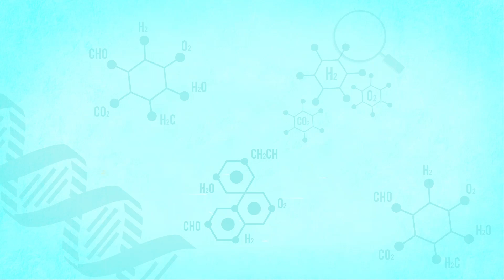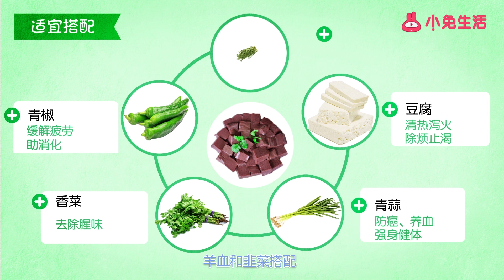羊血功效與作用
食材簡介：羊血，是指牛科動物山羊或綿羊的血。新鮮的羊血放置一段時間后呈塊狀，以黑褐色或深紫色為主，表面稍有光澤，并且帶有腥味，烹飪羊血之前先焯下水便可以去除一部分的腥味。營養功效：羊血營養價值很高，除含大量水分外，還有多種蛋白質，主要有血紅蛋白，血清白蛋白，血清球蛋白以及少量的纖維蛋白。另外羊血還含有少量磷脂、膽固醇等脂類及葡萄無機鹽等成分，具有止血、去瘀、解毒以及預防缺鐵性貧血的作用，此外，羊血中還含有豐富的鐵元素，懷孕初期吃羊血可以幫助孕婦補充鐵質。中醫認為，羊血性平味咸，可用于吐血、腸風痔血、產后出血、外傷出血、跌打損傷等癥的治療。那么，羊血適合與哪些食物進行搭配呢？羊血和豆腐搭配，可以清熱瀉火、除煩止渴；羊血和青蒜搭配，可以防癌、養血、強身健體；羊血和香菜搭配，能夠去除腥味；羊血和青椒搭配，能夠緩解疲勞、助消化；羊血和韭菜搭配，可以潤腸、補鈣、養肝。那么，在生活中，羊血還有哪些常見的做法呢？蒜苗炒羊血、粉湯羊血、羊血燉豆腐、爆炒羊血、尖椒炒羊血等等。